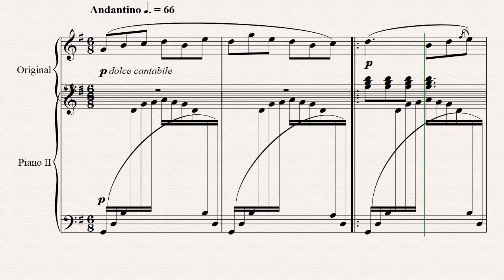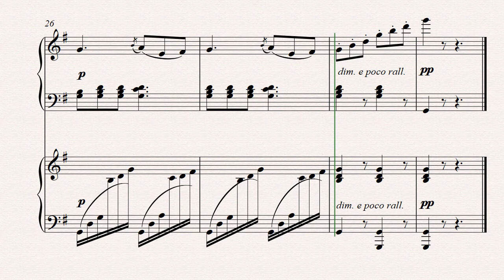3. La Pastorale 25 progressive studies Op. 100 for 2 pianos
2台のピアノによるブルグミュラー25の練習曲
This is an arrangement for 2 pianos of 25 Études faciles et progressives Op.100 by Friedrich Burgmüller.  I arranged the 2nd piano part with the teacher in mind or an advanced student.

I will upload individual pieces from the set as well as the whole 25 set.

The score may look weird in the video but the actual score does not.

3.  La Pastorale from 25 Études faciles et progressives Op.100 for 2 pianos